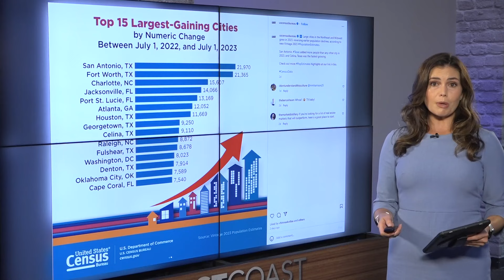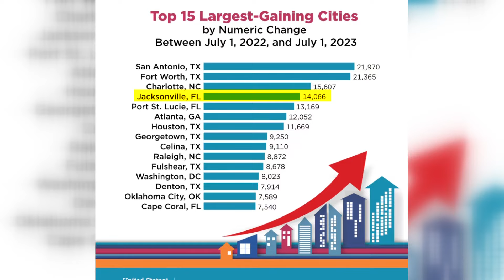Population boom puts Jacksonville in nation's top 10, census data shows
Jacksonville grew by 14,000 people from July 2022 to July 2023, 4th largest gain by any city in the nation.